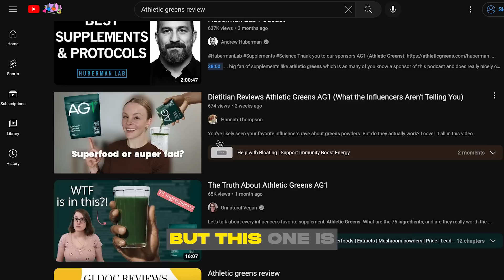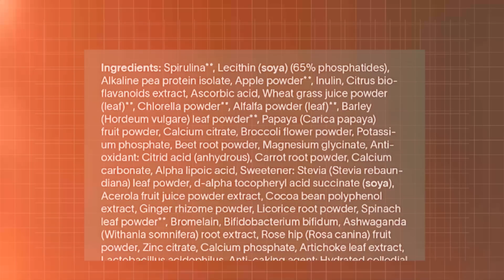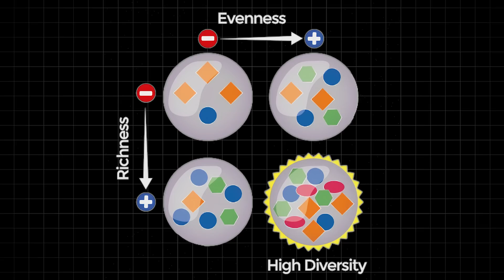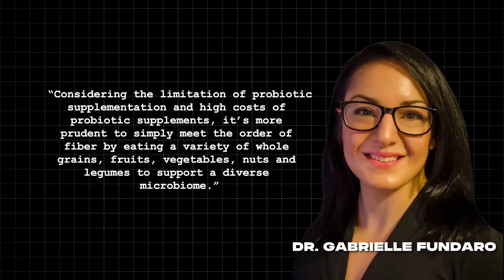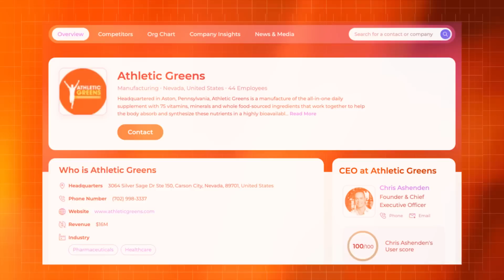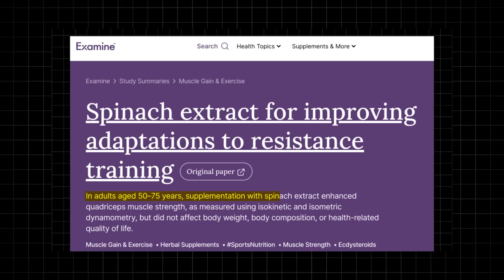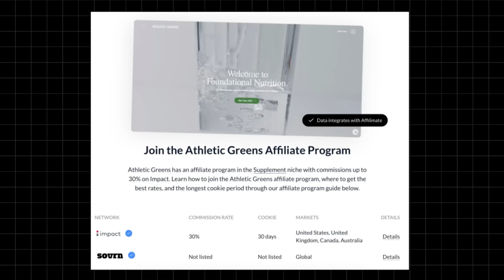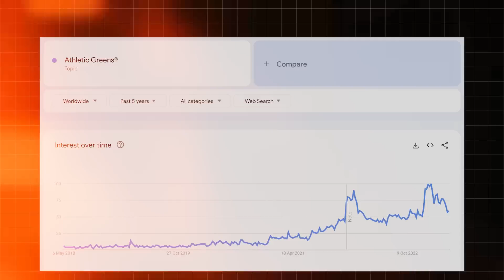The Truth About Athletic Greens: Science Explained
In this video, I'm breaking down Athletic Greens, a proposed performance-enhancing food supplement that's been positioned to help athletes achieve their health and fitness goals.

Athletic Greens / AG1 is a food supplement that contains antioxidants, probiotics, and other essential nutrients. In this video, I will break down Athletic Greens and explain if it's worth buying (through the eyes of a Performance nutritionist).

⬇️ Let me know whether you enjoyed the video down below in the comments

🙋🏽‍♂️Who am I? My name is Adam and I'm a Registered Performance Nutritionist (MSc), a competitive natural bodybuilder, a remote coach for men and a semi-retired basketball player. I hope you guys enjoy my content!

Timestamps:

00:00 Intro
00:26 Who am I?
01:05 Breaking down the label
01:25 Probiotics in AG1
04:09 Proprietary blends
06:16 Chlorella and Spinach extract
06:35 Why do Big Podcasts push AG1
07:08 Financial incentives

For the Algo:
Is Athletic Greens worth buying?
Is Athletic Greens good for you?
Athletic Greens honest breakdown and review
Performance Nutritionist breaks down AG1
AG1 Athletic Greens review